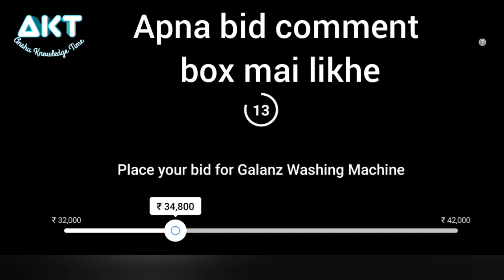Flipkart Bid and Win Quiz Answers Today 20th October 2020, Bid and Win Galanz Wachine Machine